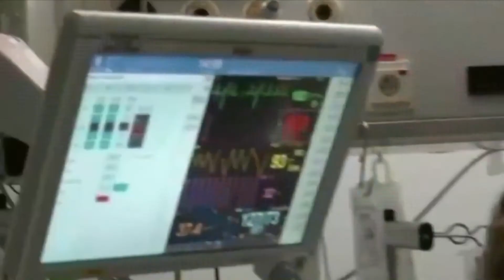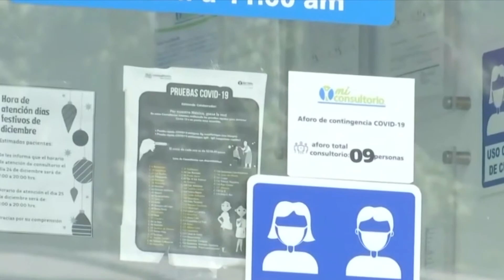Predomina el linaje original, pero ya hay siete casos del sublinaje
NoticiasTVT🟣 Circulan la subvariante de 'Ómicron' en Ciudad de México, Jalisco, Veracruz y Quintana Roo; hasta el momento van siete casos confirmados, reporta el Instituto Nacional de Medicina Genómica.